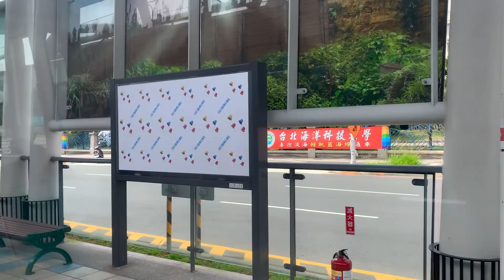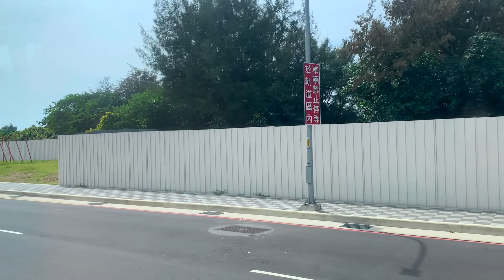DFLY4452 新北市淡海輕軌台北海洋大學站-沙崙站 V28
1080p (iPhone 地面空拍)
現在的捷運站, 是屬於禁飛區, 有特色的站如下: